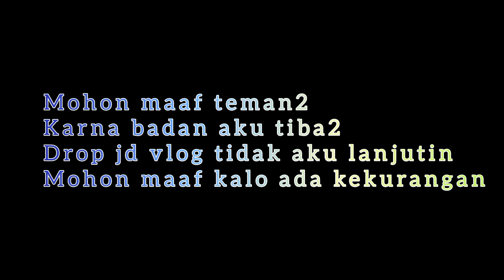bikin ayam goreng telur | masak setengah jalan karna badan mendadak drop ⁉️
assalamualaikum teman teman mohon maaf video aku ga maksimal krn tiba2 badan gemeter panas dingin🙏semoga kalian semua selalu di berikan kesehatan amin.